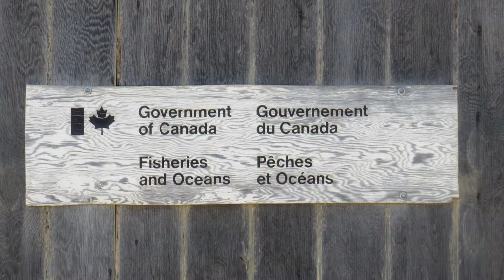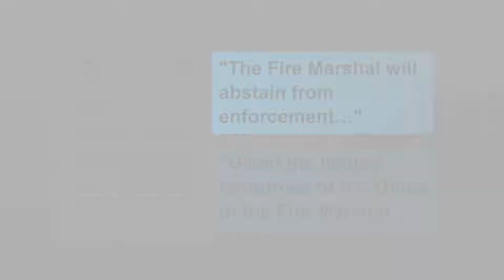FIRE CHIEF: Tuktoyaktuk's derelict buildings a fire hazard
The fire chief in Tuktoyaktuk says his community has too many neglected buildings that pose a fire hazard.
Now the question is... who's responsible to fix it?
The CBC's David Thurton reports.